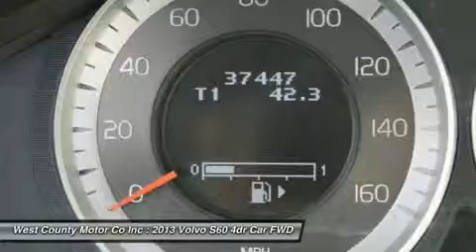2013 VOLVO S60 Manchester, MO P1953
2013 VOLVO S60 Manchester, MO
Stock# P1953

Our 2013 Volvo S60 T5 combines excellent performance and superb style with outstanding safety features. This sporty FWD T5 uses a turbocharged 2.5-liter engine that produces 250 horsepower and delivers strong performance around town as well as on the interstate. This is one heck of a powerful engine! It's even easy on the gas, giving you over 20 mpg in the city and 30 mpg on the open road!!

This S60 doesn't skimp on power or luxury! Check out the gorgeous pictures and the long list of features for our S60! This sedan has a power sunroof, leather upholstery with heated front seats, passenger climate control and an amazing sound system.

With looks this good, our S60 won't be on our lot much longer! Come in Today for a Test Drive!